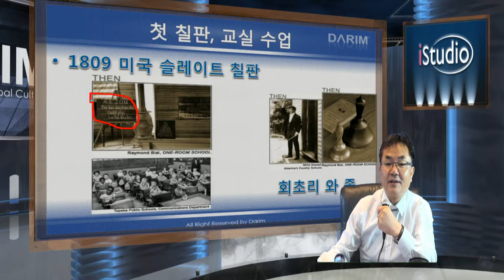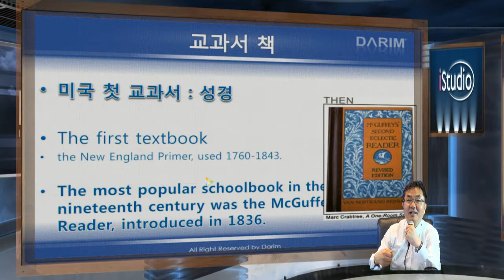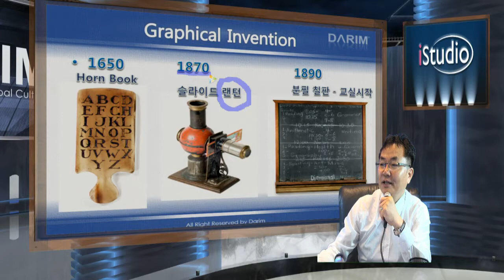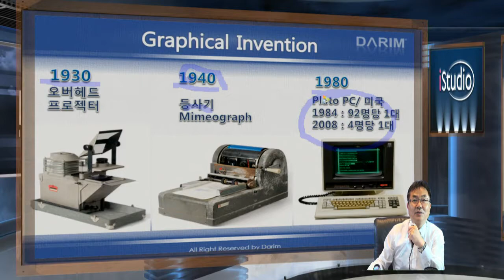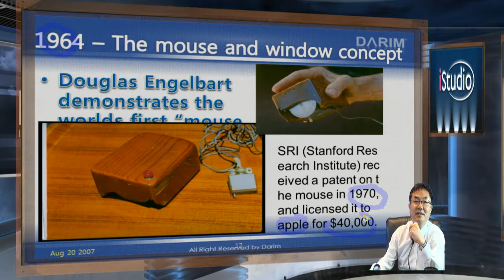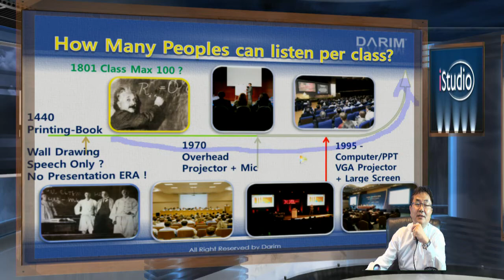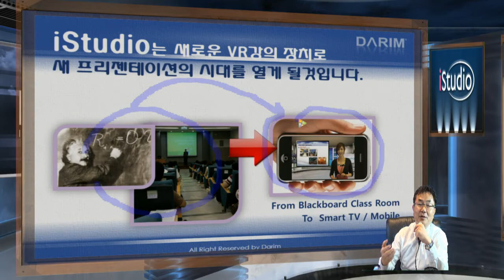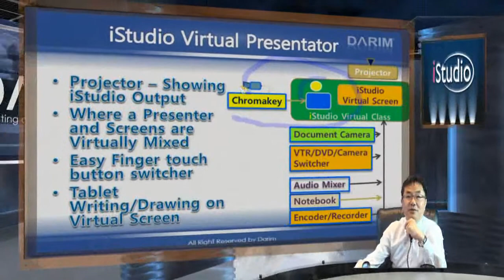교실 프리젠테이션 기술의 역사 와 iStudio, iStudio VR presentation 방식 녹화 비디오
교실 수업은 칠판의 출현과 더불어 프리젠테이션 수업방식이 사용되어져 왔다.  그동안 산업 혁명을 거치며 다양한 기술을 교육과 프리젠테이션에 활용하여온 역사를 살펴 보고, 새 스마트 인터넷 Wifi정보화 시대의 프리젠테이션 기술을 소개 한다.